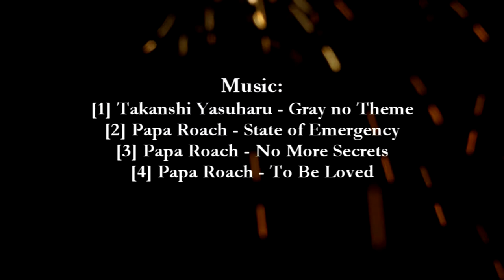DotaAllstars EyesDeepClosed Top 10 [vol.1]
Top 10 Monthly EyesDeepClosed